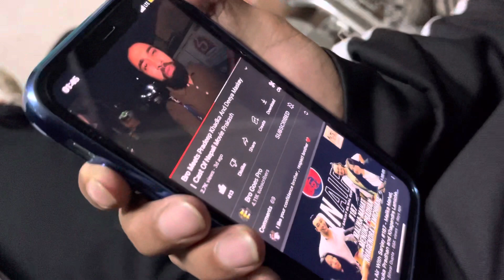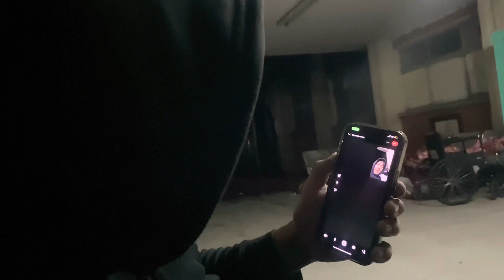Hospital ma bijok bed napayr bahir chair ma rakhnu parekox 😥😥😥!!hospital vlog